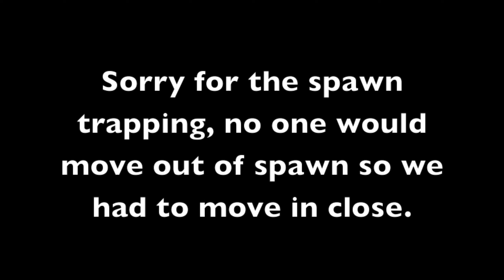StrikeForce Sports 12/26/14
gatting sweatshirt adults and kids since day 1